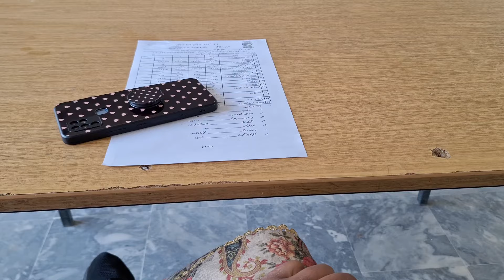Moj Masti With Monkey || Bandar Ke Sath Hamari Moj Mastiyan